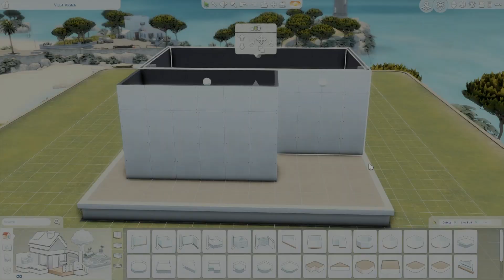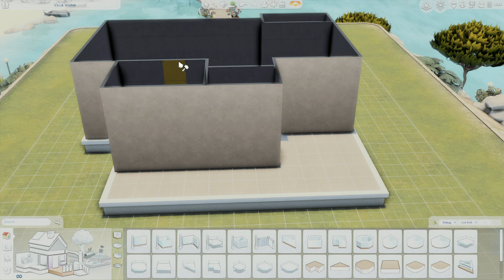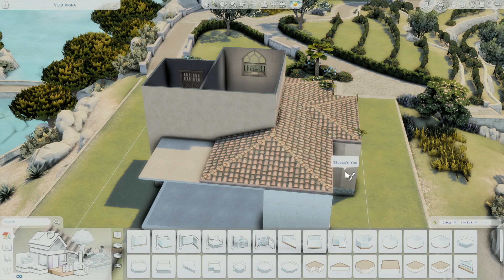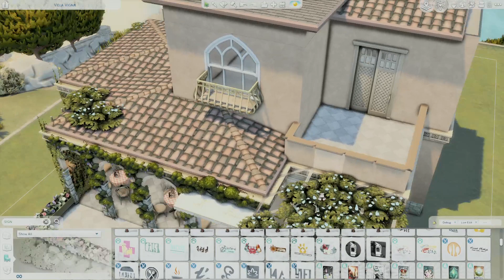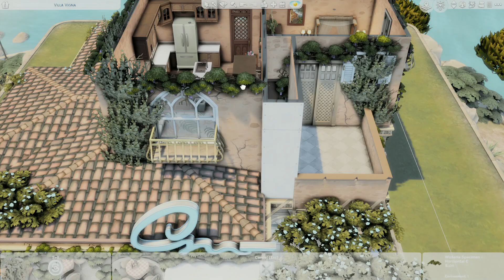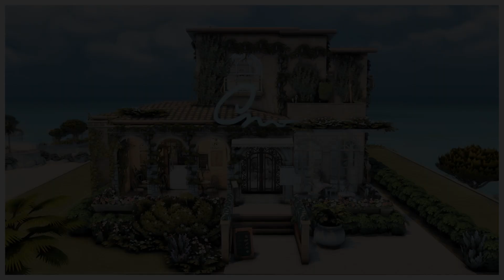Villa Bistro Apartment || The Sims4: Speed Build || NO CC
Villa Bistro Apartment.

Italian Style Bistro with apartment up top. shared pool area.

30x20
$127,177

Game: @thesims

Download from gallery:
gallery ID: KarinaAshleyYT – You can also search ”KarinaAshley”

If you wish to support me, however, don't ever feel obligated to! Its greatly appreciated and thank you!

o Sims Gallery: KarinaashleyYT

𝙀𝙭𝙥𝙖𝙣𝙨𝙞𝙤𝙣 𝙥𝙖𝙘𝙠𝙨 𝙪𝙨𝙚𝙙:
For Rent
Growing Together
Highschool Years
Cottage Living
Snowy Escape
Eco Lifestyle
Discover University
Island Living
Get Famous
Seasons
City Living
Get Together

𝙂𝙖𝙢𝙚 𝙋𝙖𝙘𝙠𝙨 𝙪𝙨𝙚𝙙:
Werewolves
StrangerVille
Jungle Adventure
Parenthood
Vampires
Dine Out
Outdoor Retreat

𝙎𝙩𝙪𝙛𝙛 𝙋𝙖𝙘𝙠𝙨/
Home Chef Hustle
Paranormal
Knifty Knitting
Tiny Living
Vintage Glamour
Romantic Garden
Perfect Patio

𝙆𝙞𝙩𝙨:
Cozy Bistro
Riviera Retreat
Castle Estate
Book Nook
Bathroom Clutter
Desert Luxe Kit
Blooming Rooms
Industrial Loft
Courtyard Oasis
Country Kitchen